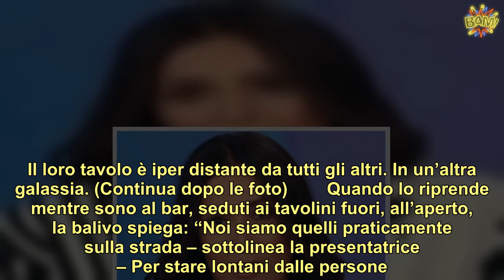“Sapete che fa mio marito?”. Caterina Balivo mostra ogni cosa: “Lui si è allontanato sempre di più”.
non ha alcuna intenzione di coprirlo. Coprire chi? Vi starete chiedendo. Parliamo di suo marito, Guido Maria Brera, fortemente terrorizzato dal Coronavirus. Il marito di  indossa la mascherina in auto anche quando sta accanto alla moglie: non la porta sotto al mento, non ci pensa nemmeno. Nonostante, ricordiamo, i due siano indiscutibilmente congiunti. Per non parlare all’aperto, poi, Guido quando si accomoda al tavolino del bar insieme a lei, preferisce allontanarsi da tutti. Il suo intento è non avere persone accanto.  È la stessa  a raccontare tutto il siparietto nelle sue storie di Instagram. È proprio la conduttrice 40enne ad inquadrare il marito in macchina, mentre mantiene ben salda la mascherina sul viso. Gli accarezza la testa sorridendo con amore. Poi lo riprende nuovamente mentre sono al bar, seduti ai tavolini fuori, all’aperto. Il loro tavolo è iper distante da tutti gli altri. In un’altra galassia. (Continua dopo le foto)        Quando lo riprende mentre sono al bar, seduti ai tavolini fuori, all’aperto, la balivo spiega: “Noi siamo quelli praticamente sulla strada – sottolinea la presentatrice – Per stare lontani dalle persone. Mio marito che lavora, io che lo riprendo, tra un po’ si incaz*a…”. La conduttrice scrive anche una didascalia, per far capire il disagio del marito Guido ancora meglio: “Lui si è allontanato sempre di più”. Guido Maria Brera ha 51 anni e da quando è scoppiata la pandemia, vive super protetto. Era stata proprio  a raccontare che il marito soffrisse di ipocondria: “Da quando è scoppiata la pandemia, vivo separata da mio marito”, aveva raccontato a L’Intervista di Maurizio Costanzo. (Continua dopo le foto)      Già nel periodo in cui lei era tornata in onda con “Vieni da me”, immediatamente dopo il lockdown, la coppia aveva deciso di vivere separata, dato che Guido Maria aveva paura di essere contagiato dal Coronavirus. “Separati fino alla fine del programma, più una settimana di quarantena: i figli piccoli stanno con la mamma, i figli grandi stanno con il padre”. Si sospetta che la Balivo avrebbe addirittura abbandonato il programma Rai per evitare di fare stare il marito continuamente sotto pressione, ma rimane solo un sospetto dato che questo la presentatrice non l’hai mai ufficializzato.